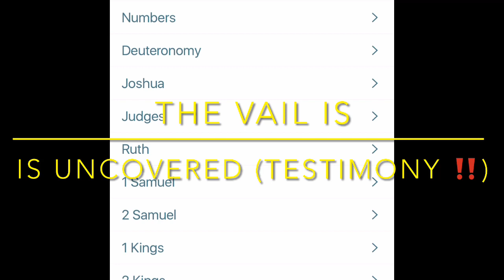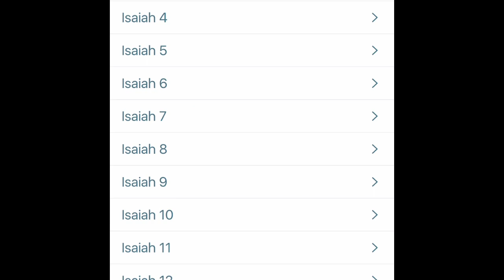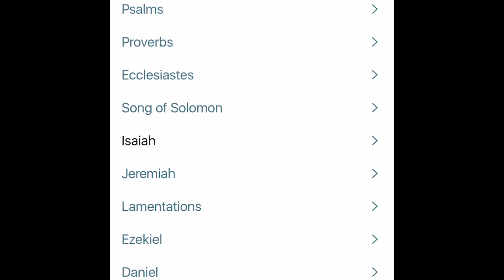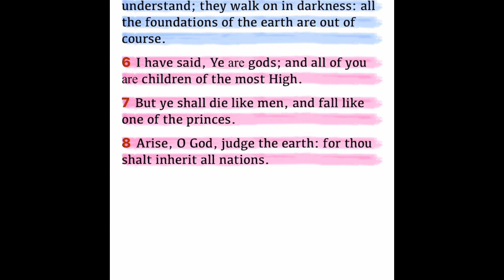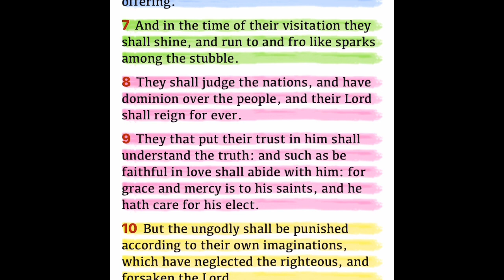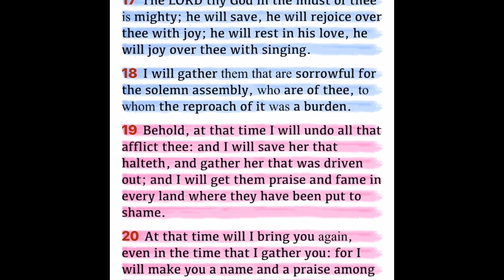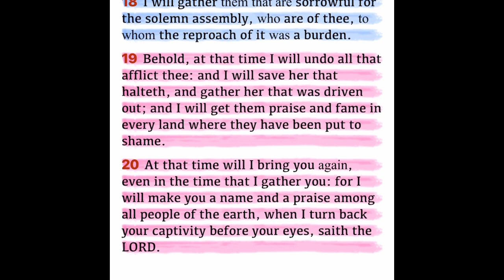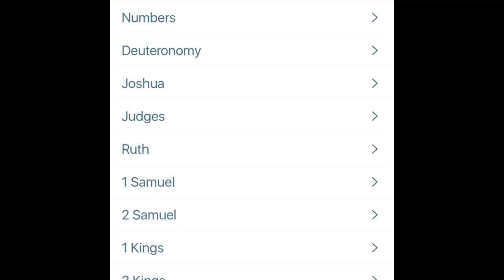The Vail Is Uncovered (TESTIMONY ‼️)